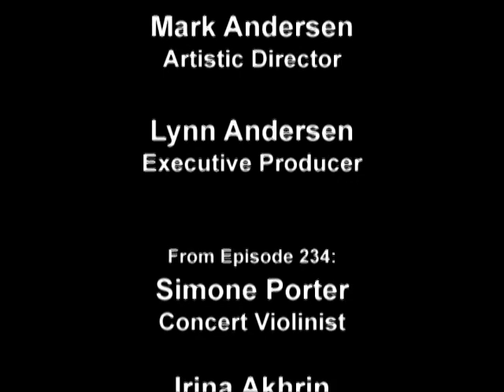Crescendo! Episode 279 - Best of Crescendo, Part I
Selections of the most popular numbers from Daniels Recital Hall, including Simone Porter, Mark Andersen, Onyx Chamber Players, and Corentin Pokorny.